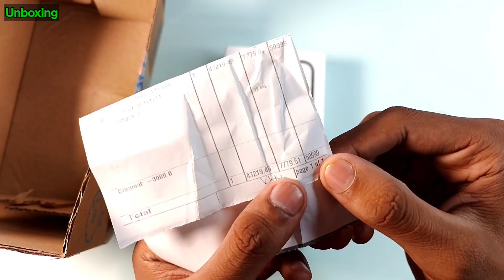iPhone 12- Flipkart Big Billion Days Sale Unit Unboxing | Scam? | ₹50,999🔥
iPhone 12- Flipkart Big Billion Days Sale Unit at ₹50,999🔥|Scam?

SOCIAL MEDIA*

⭕TECH CREATOR TEAM - (One Man Army)

⭕Exclusive vids on my Second YouTube channel- Wait. kal link add kr dunga :)

Cheers 🍺
Tech Creator